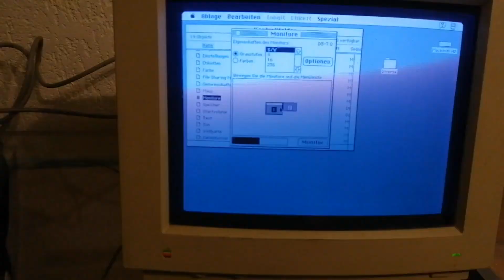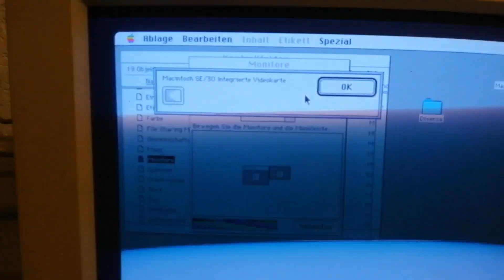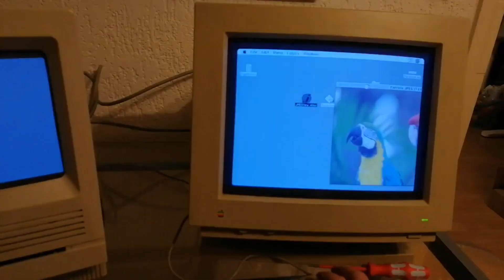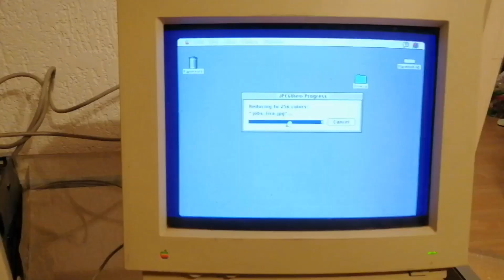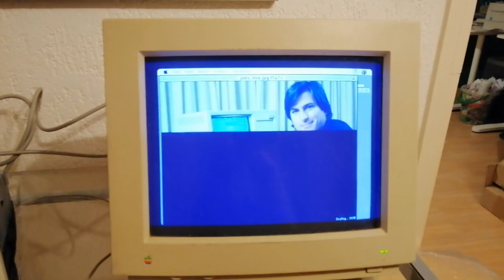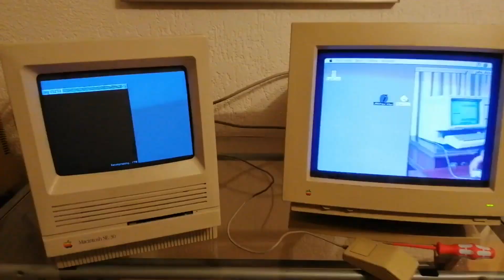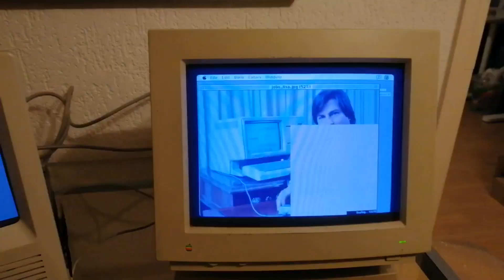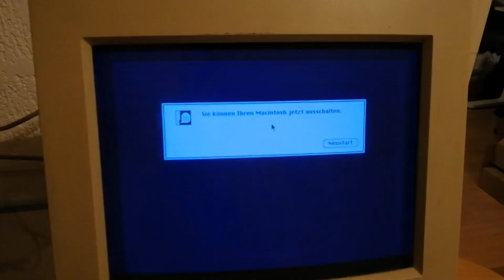Macintosh SE/30 - Micron Xceed Color Card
My Apple Macintosh SE/30 with installed Micron Xceed Color card.

Just a quick overview/demonstration that show us the beauty of real 256 colors on a external Apple Macintosh RGB monitor :D

This Xceed Color Card gives you the opportunity to get full 256 colors on a external display. Internal you'll still have just b/w. For the full experience of internal 256 grayscales AND external 256 colors you need at least the Xceed MacroColor 30 card and the internal Xceed neckboard for the CRT.

Also take a look on my other videos on my channel & visit my webpage :D

Mein Apple Macintosh SE/30 mit eingebauter Micron Xceed Color Grafikkarte.

Ein kurzes Video um zu demonstrieren, was mit dieser Karte/Kit möglich ist - angeschlossen an einen externen Apple Macintosh RGB Monitor, bekommen wir hier echte 256 Farben aus dem SE/30.

Diese Xceed Color Card ermöglicht es auf einem externen Monitor 256 Farben zu verarbeiten, auf dem internen bleibt es weiterhin bei reinem schwarz/weiß. Für das Komplettpaket von internen echten 256 Graustufen und externen 256 Farben, benötigt man mindestens die Xceed MacroColor 30 Card und das passende interne Xceed Neckboard für die Bildröhre.

Werft auch nen Blick auf meine weiteren Videos oder besucht meine Sammlung im Web